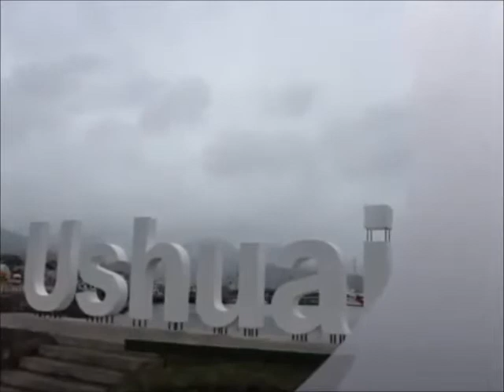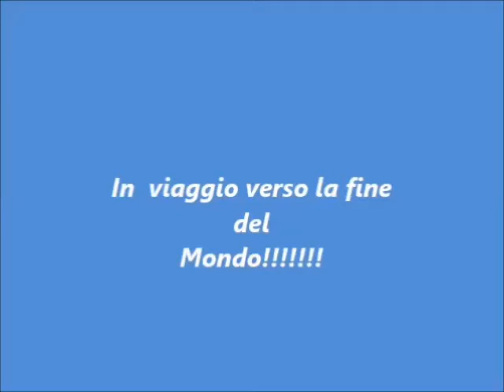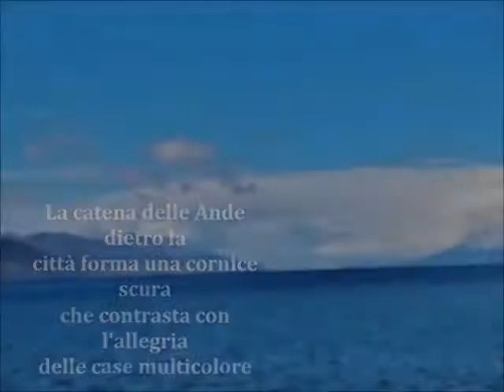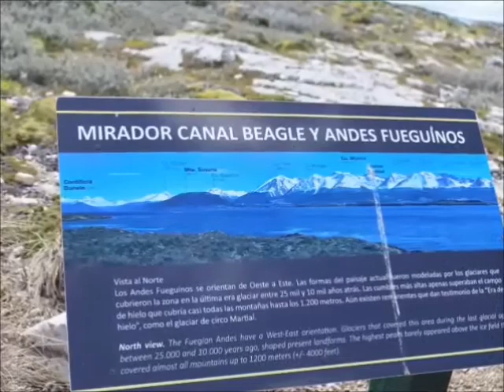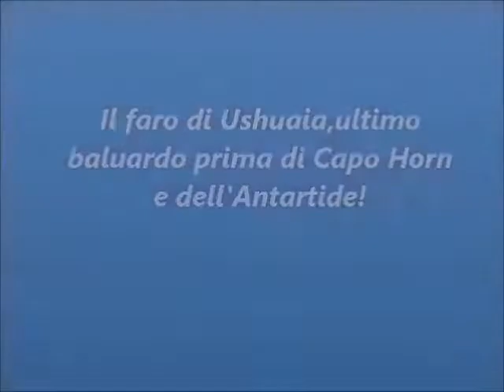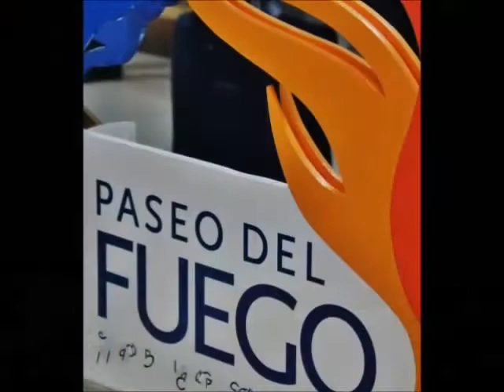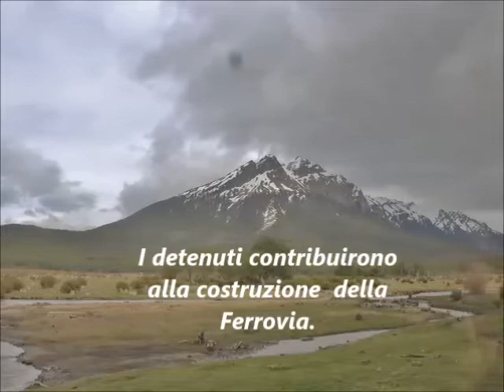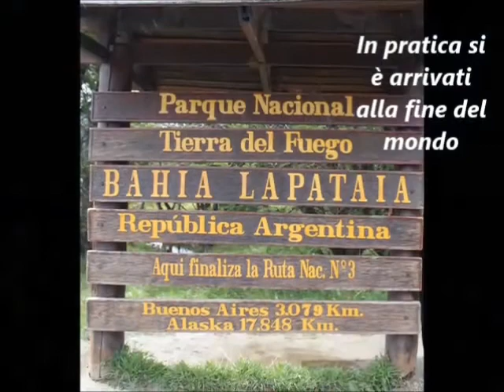Il faro in capo al Mondo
Ushuaia,  è la città più australe del mondo. Si trova sulla costa meridionale dell'Isola Grande della Terra del Fuoco, in un paesaggio circondato da montagne che domina il canale di Beagle che fu esplorato per la prima volta dal capitano Robert FitzRoy il 29 gennaio 1833, durante il suo viaggio di esplorazione della Terra del Fuoco.
 Ushuaia è la città più meridionale del mondo dista  3000 km da Buenos  Aires  ed anche dal Polo Sud.
  L''escursione con il Tren del Fin del Mundo  percorre uno dei sentieri utilizzati dai carcerati decine di anni fa per rifornirsi di legna attraversando i boschi centenari nella foresta di faggi australi lengas e coihués e dov'è sorprendente il numero dei castori che arrivano a formare delle dighe con i tronchi degli alberi.
Lo spettacolo dell'alba  con le Montagne   che si specchiano nella baia  del Canale lascia senza fiato.,